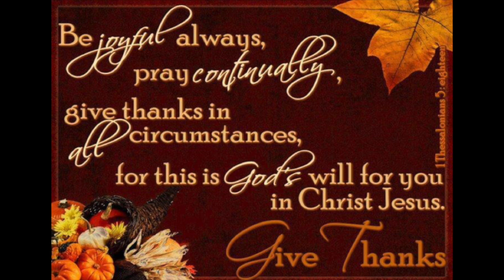Compline Wednesday 20th January